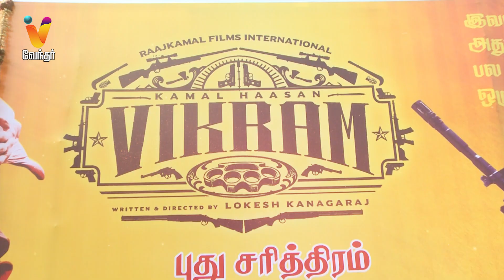கைதி & விக்ரம் PART-2க்கு READY ஆகலாம் | Vikram Movie | Public Byte | Public Review | Kamal Hassan